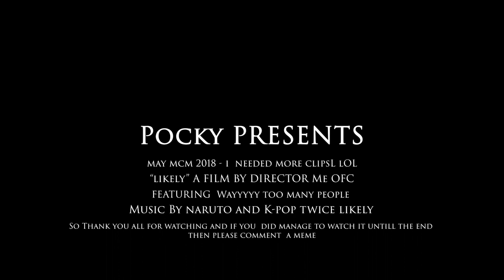[MCM] May 2018 - Likely {CMV}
So this is just some random CMV while I was at the 2018 mcm comic con, please note that all this is random and for fun.

Song:
Twice - likley
Nauro OST - Strong and Strike